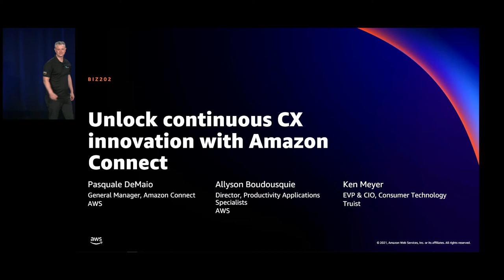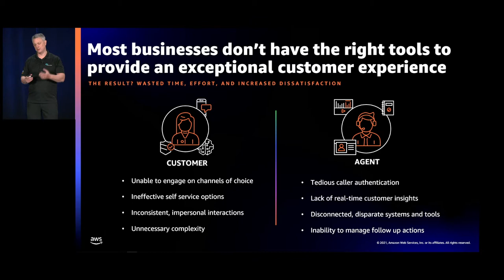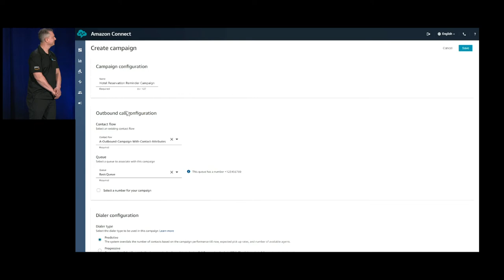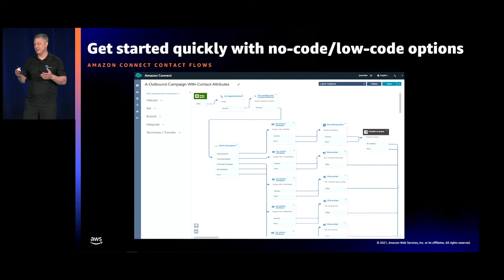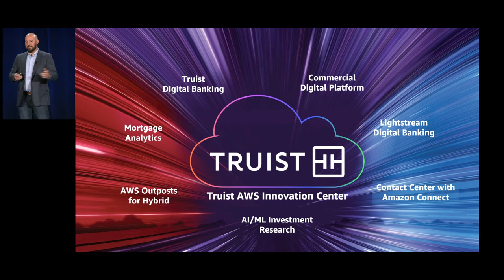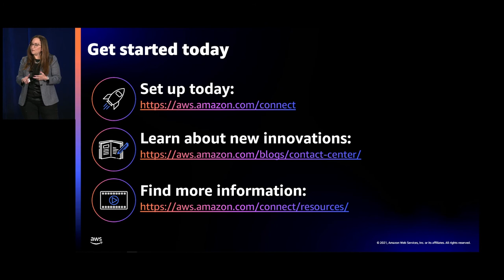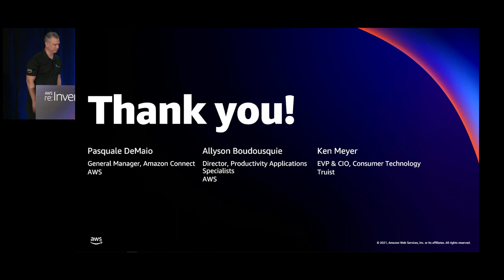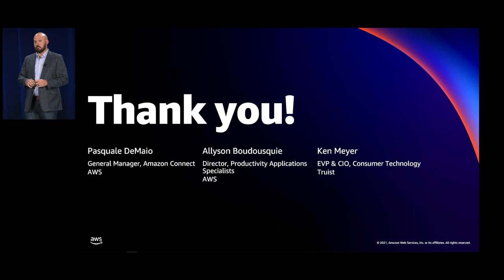AWS re:Invent 2021 - Unlock continuous CX innovation with Amazon Connect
Businesses must continuously innovate and adopt new processes to stay ahead of customer expectations. In this session, learn how Amazon Connect, an easy-to-use cloud-based contact center, can help you increase customer satisfaction by delivering an ongoing, scalable customer experience (CX) through continuous innovation. See demonstrations on new Amazon Connect features, and hear how customers have used our cloud contact center solution to reimagine CX at scale.